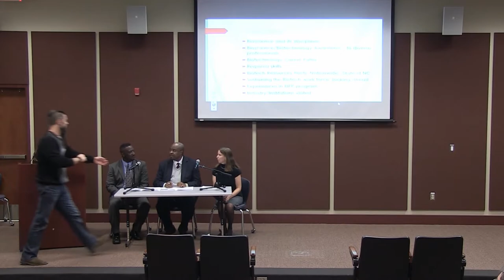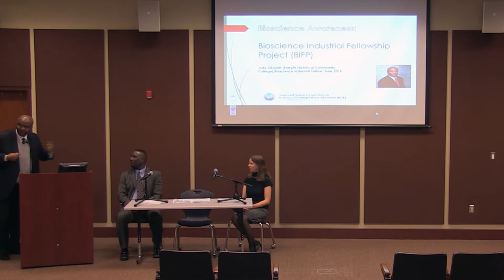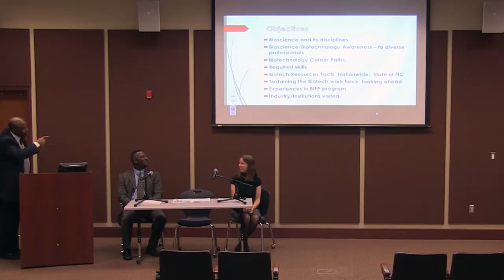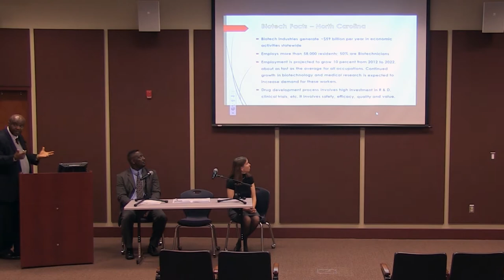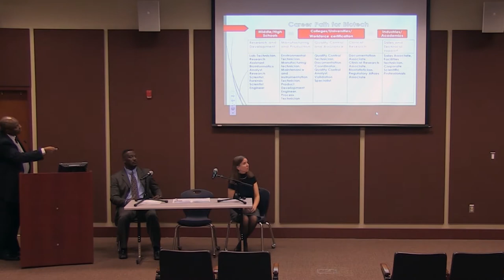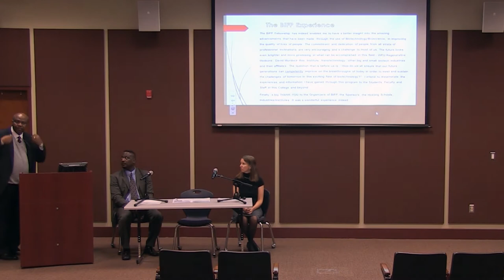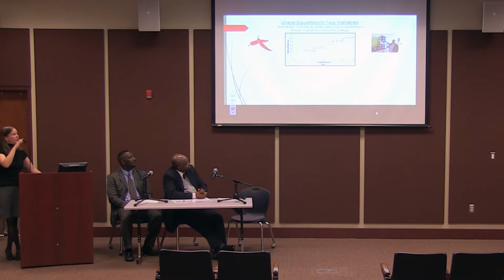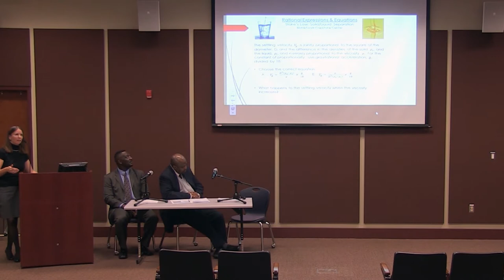SciTech 11/2014 - BIFP Fellows Share Their Experiences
The November, 2014 edition of our SciTech Lecture Series.  Some of those whom participated in the 2014 Biotech Industry Fellowship Project share their experiences.